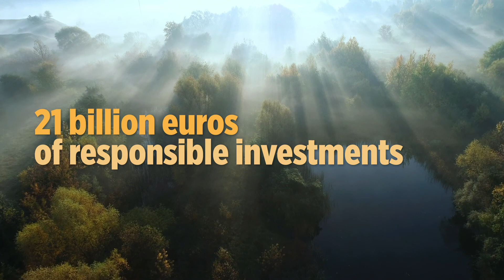General meeting of shareholders 2021 : helping our customers overcome the health crisis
During the health crisis, Crédit Agricole mobilized and put in place emergency measures to support its business, professional and farmer clients and gave them the means to overcome the crisis: setting up loans guaranteed by the 'State (ie 27% of loans for stimulus in France), deferral of deadlines, digitization of services ... For those who have been the most vulnerable, the Group has mobilized more than 300 million in solidarity donations. It also supports the employment of young people who have been particularly affected in their professional integration journey. The recovery is looming, Crédit Agricole is supporting the economic recovery of SMEs and mid-cap companies to make the recovery a stage of sustainable transformation.